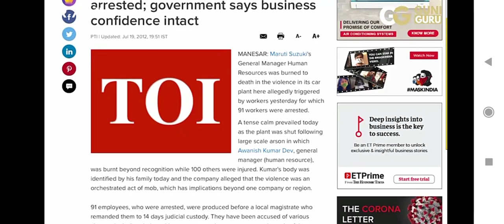P8 RELATIONSHIP MASTRY WITH MANEGER OR WORKER